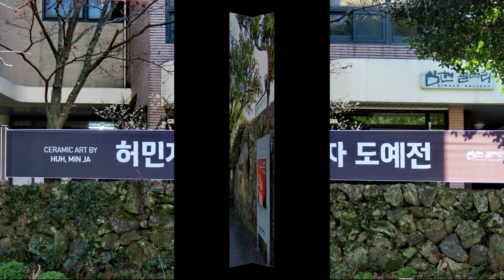도예가 허민자교수의심현도예원 2024년 2월 6일 - 3월 16일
도예가 허민자교수의
심현도예원
2024년 2월 6일 - 3월 16일
PADI LifeGuard
CMAS Divemaster